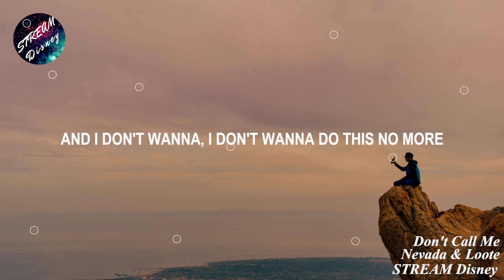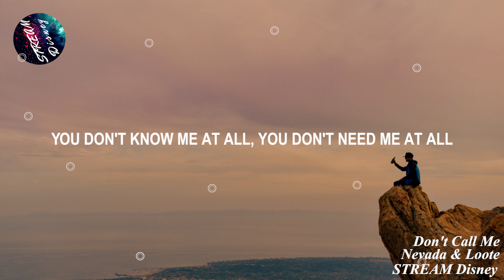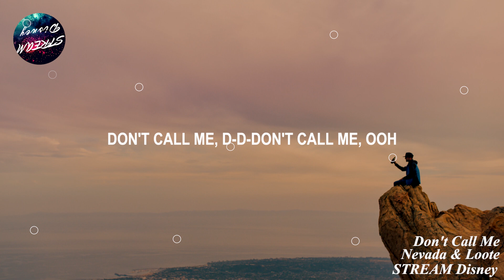Nevada & Loote - Don't Call Me (Lyrics)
[Verse 1: Nevada]
You never seemed to stay close to me
You love making me watch you leave
You always got one foot out the door
And I don't wanna, I don't wanna do this no more

[Pre-Chorus: Nevada]
You keep calling back, what you tryna prove?
So keep calling back, you got nothing to lose
You don't know me at all, you don't need me at all

[Chorus: Nevada]
You're never here when I need you
I, I'm not sticking 'round just to please you
I've got nothing to say, call it speechless

[Verse 2: Emma Lov Block, Both]
You never stayed like you said you would
You always say you're misunderstood
You try to convince me that it's for the best
Scratch and start over like we make amends
But I don't wanna, I don't wanna do this again

[Pre-Chorus: Nevada & Emma Lov Block]

[Chorus: Nevada & Emma Lov Block]

[Refrain: Nevada & Emma Lov Block]
Don't call me, d-d-don't call me, no

[Bridge: Nevada & Emma Lov Block]

[Chorus 2: Nevada & Emma Lov Block]
Don't call me, d-d-don't call me, ooh

photo credit : Canva